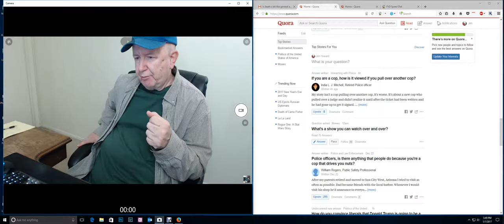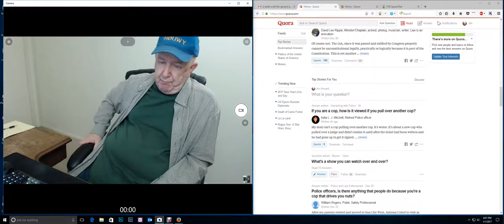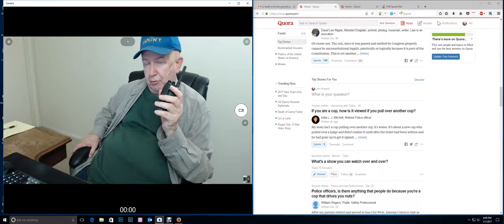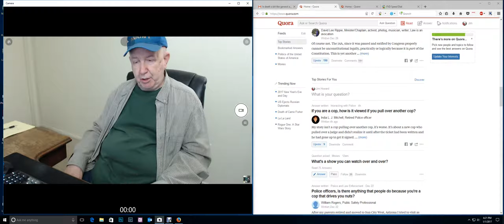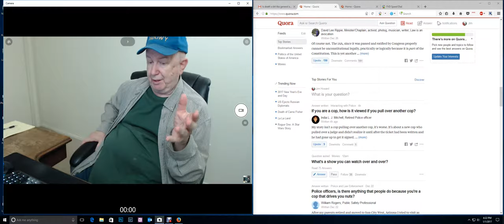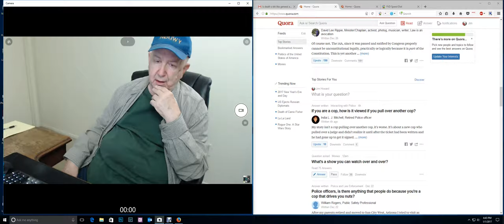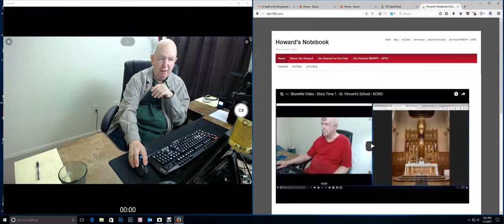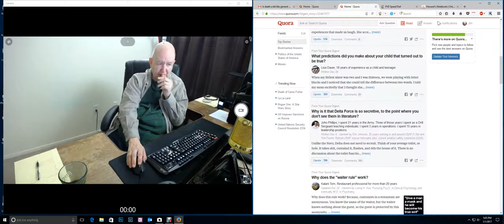ShowMe Video - Story Time 3 - Do Police Officers Ticket Each Other?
This long video may answer your questions about police officers.  Do they give tickets to each other?  Plus a lot of other things about police officers and  security officers.
I talk about the times I got tickets.  I talk about the times I gave tickets and did not give tickets.